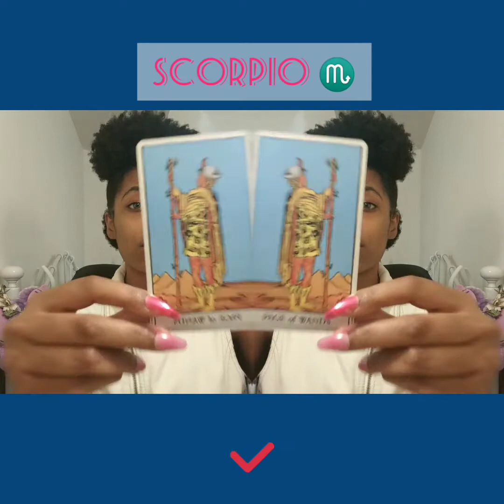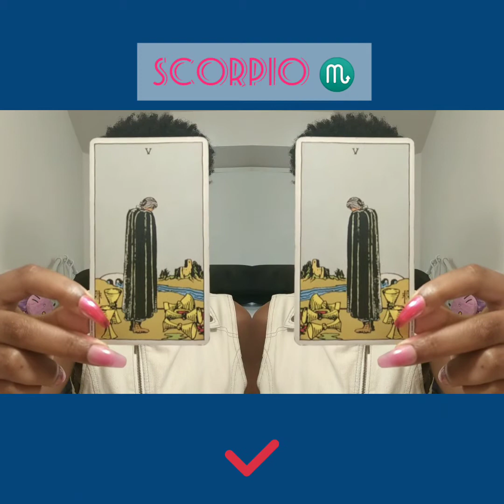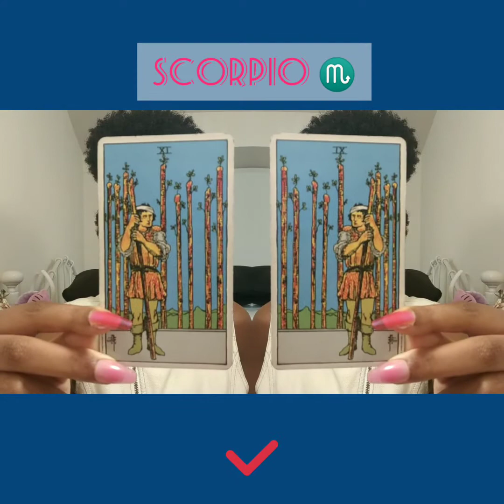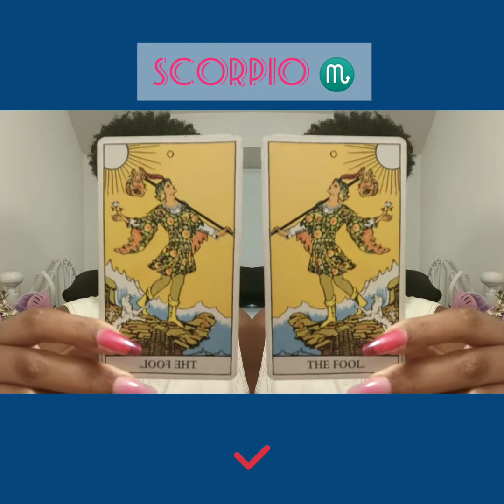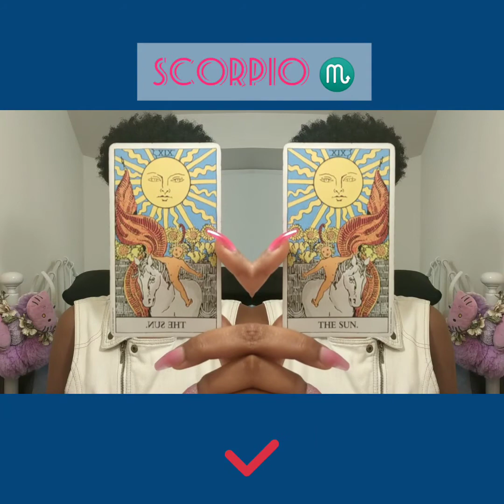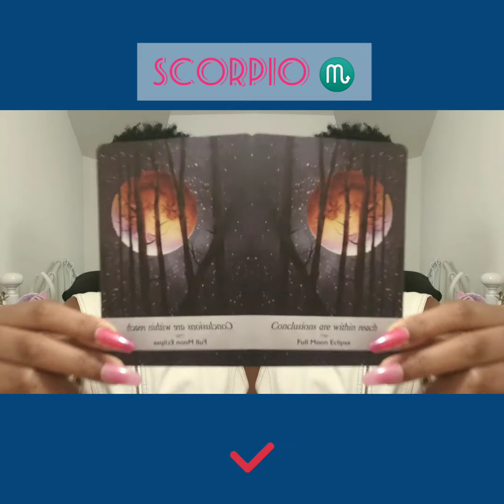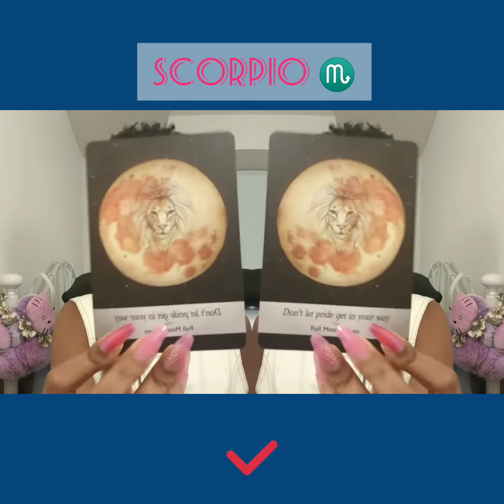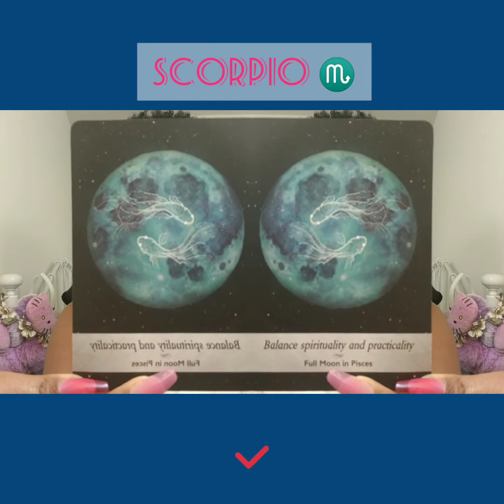Scorpio ♏ IT IS BEST FOR YOU ❣️ (3 CARD MOONOLOGY READING)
Hello, This Is A Timeless General Free Reading.

Any Amount Counts 🤗